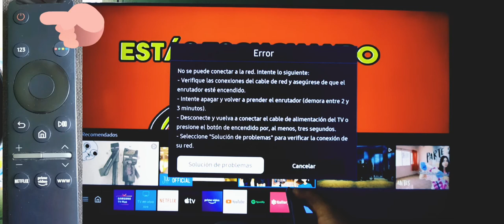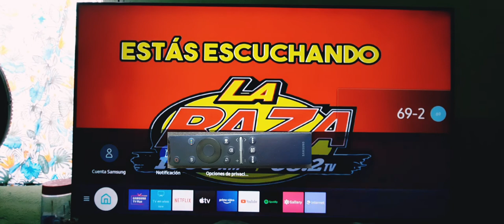TV Samsung No Detecta Mi WIFI SOLUCION Fácil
Tv Samsung no detecta mi wifi solución es un video que te ayudará a resolver ese problema muy fácilmente, espero les funcione y un saludo a todos